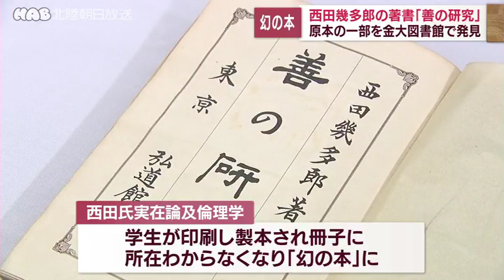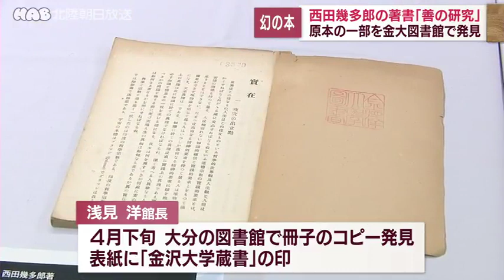哲学者・西田幾多郎「善の研究」原本の一部を発見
幻の本が発見されました。日本を代表する哲学者西田幾多郎の著書「善の研究」の原本の一部が金沢大学附属図書館で見つかりました。

日本を代表する哲学者西田幾多郎。
西田が１９１１年に発表した「善の研究」の全４章のうち重要とされる２章と３章は西田の考えをまとめた資料、「西田氏実在論及倫理学」が元になっています。
これは西田が金沢大学の前身である旧制金沢第四高等学校で教鞭をとった時代に講義の内容をまとめて学生に渡したものでした。
資料は学生が印刷し製本され冊子となって残りましたが所在はわからなくなり、哲学史研究者の間では「幻の本」と呼ばれていました。
西田幾多郎記念哲学館の浅見洋館長は「幻の本」を探し続け、４月下旬に大分県の図書館で冊子のコピーを見つけました。
その扉に「金沢大学蔵書」の印があり金沢大学附属図書館に問い合わせたところ原本を所蔵していることが分かりました。
今回の発表を記念して６月７日から１６日まで金沢大学付属図書館で西田氏実在論及倫理学が展示されます。